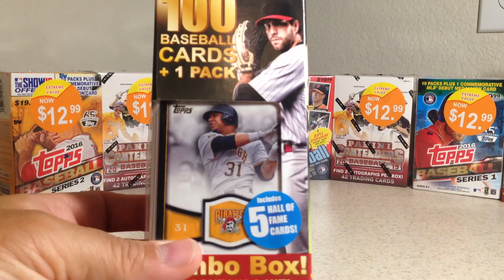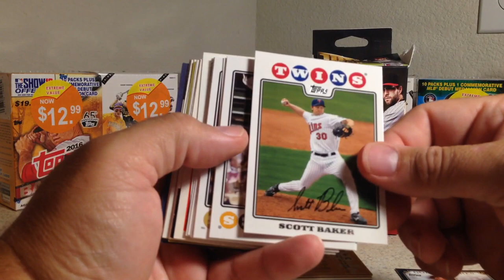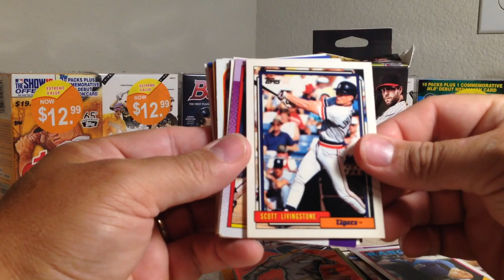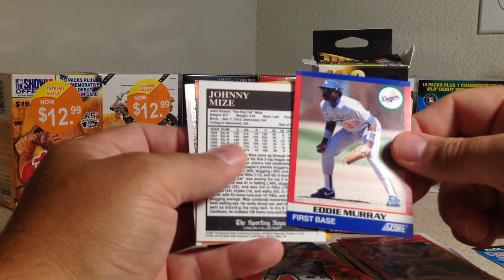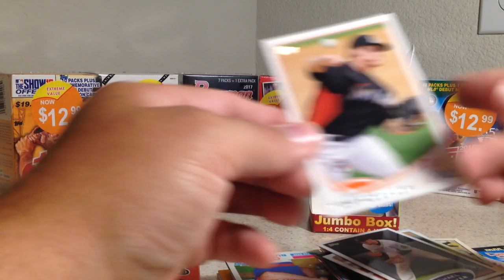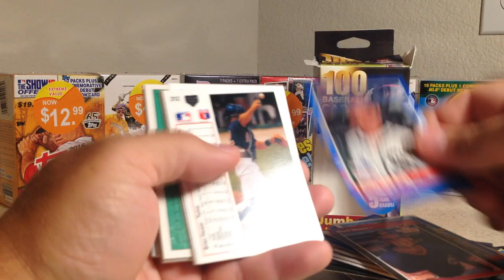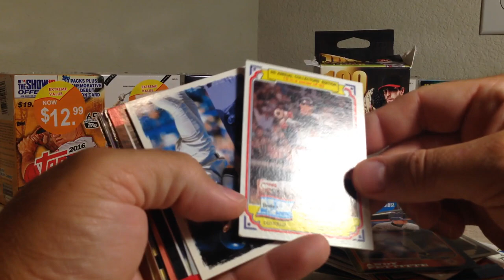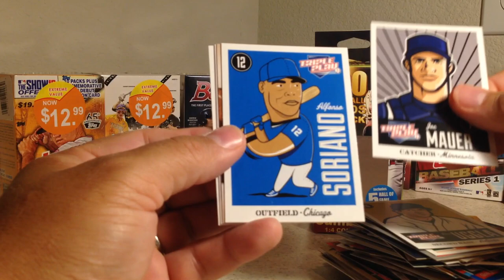Opening a Fairfield Baseball Cards Jumbo Box